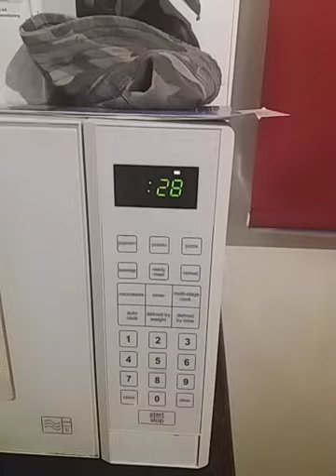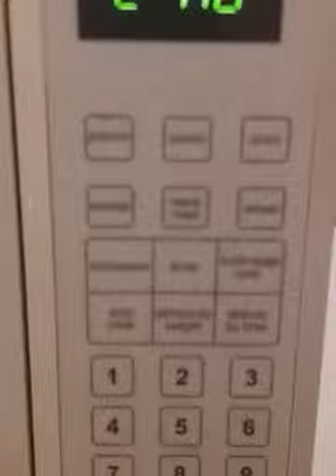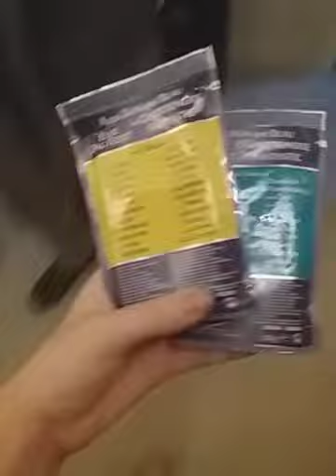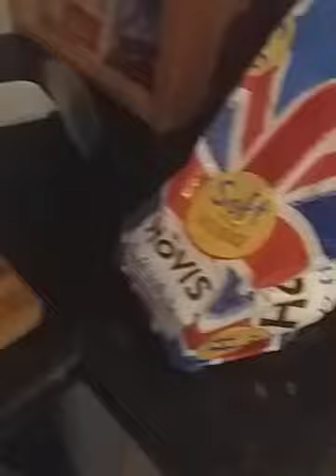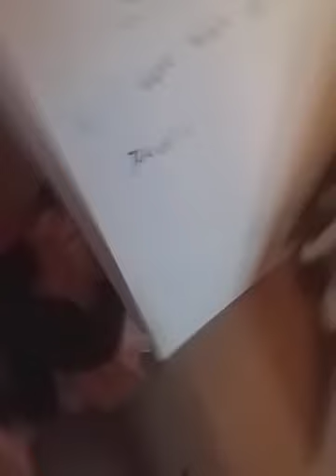Morning vlog before school!❤😀